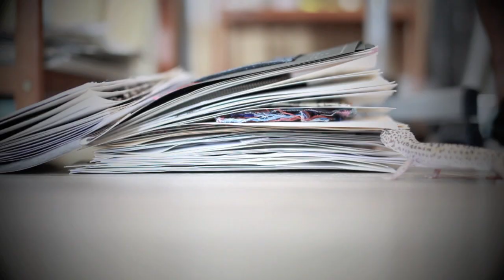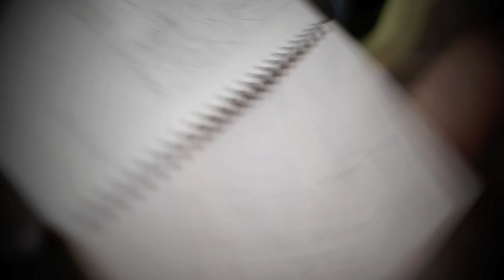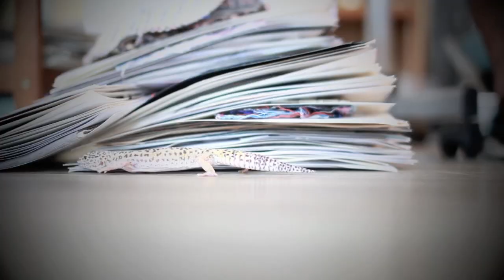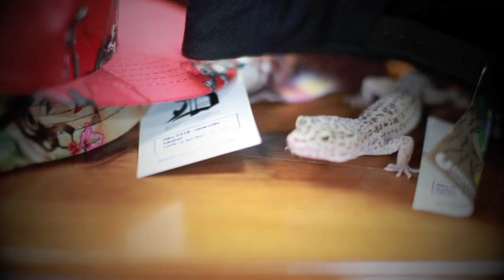Interview from BrotherHood.